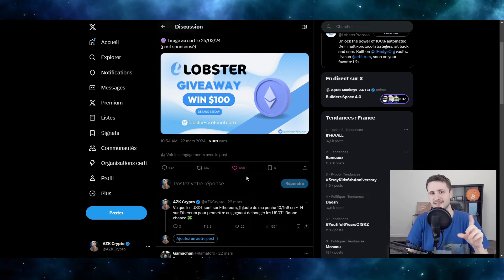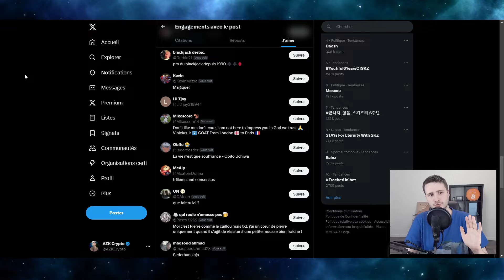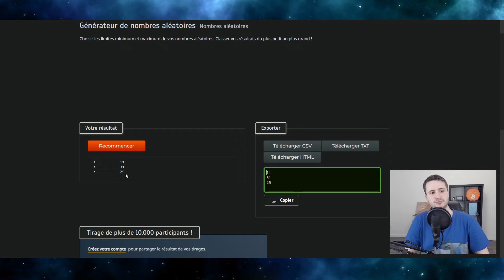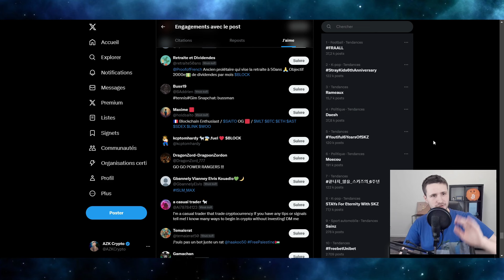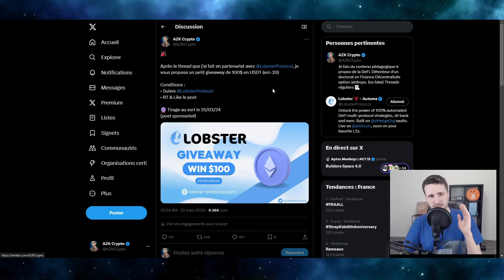J'ORGANISE UN GIVEAWAY, ÇA TOURNE MAL 😬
Comme on dit, il n'y a pas de problèmes, que des solutions !

▼ SOURCES ▼